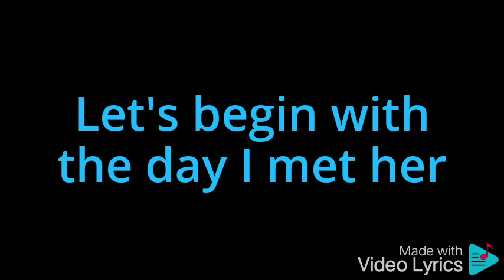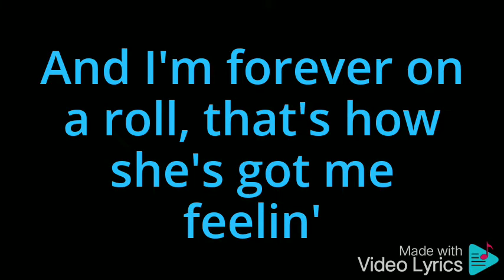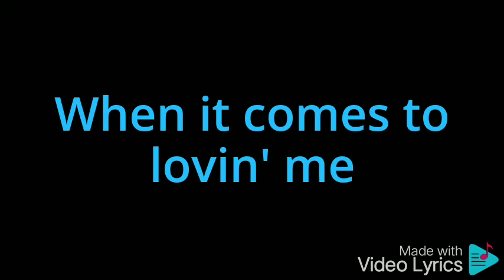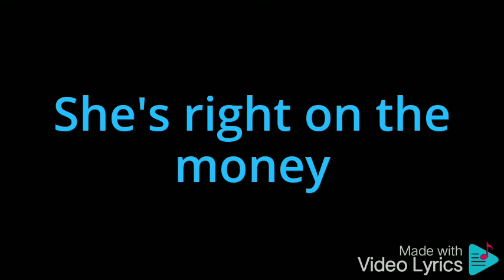Alan Jackson - Right on the money (karaoke version)